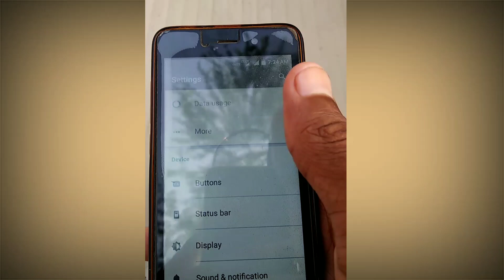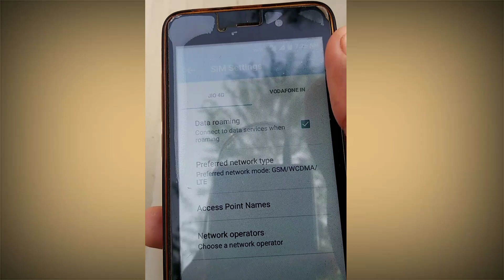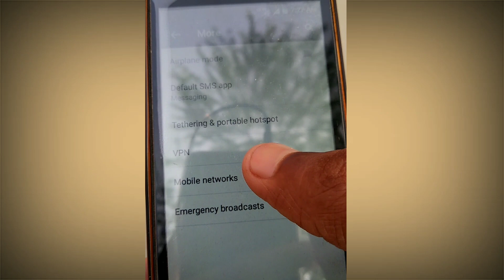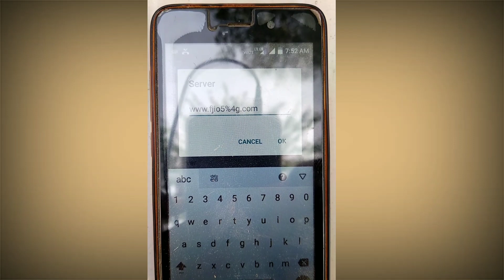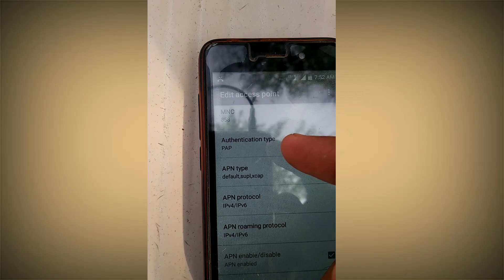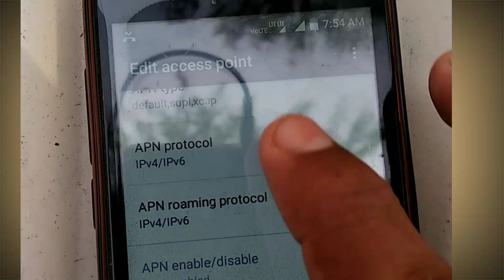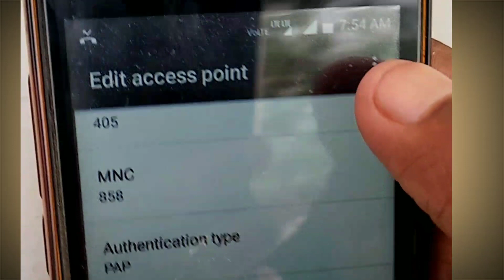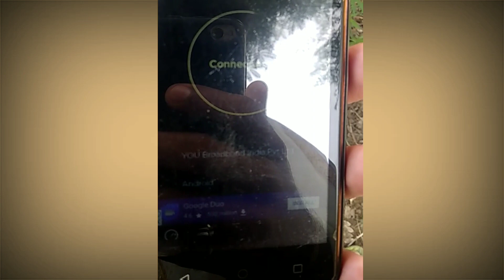Jio sim ki internet speed badhaye apne android mobile se.|Mi india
Dosto is video me bataya hu ki aap apne Jio sim ki internet speed kaise badha sakte hain. अगर वीडियो पसंद है तो लाइक एंड शेयर कीजिए और अगर आप हमसे कुछ कहना या पूछना चाहते हैं तो कृपया नीचे दिए गए कमेंट बॉक्स में अपनी बात लिखें, हमारा यह विडियो देखने के लिए धन्यवाद !

Special thanks.